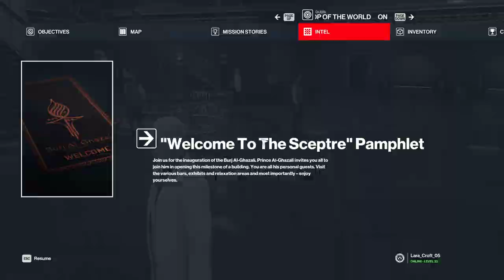Hitman 3 How The Mighty Fall Walkthrough | Kill both Carl Ingram and Marcus same time | Dubai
Hitman 3 How The Mighty Fall Walkthrough - kills both Carl Ingram and Marcus Stuyvesant at the same time as Silent Assassin. Dubai - On Top Of The World Mission Stories Walkthrough